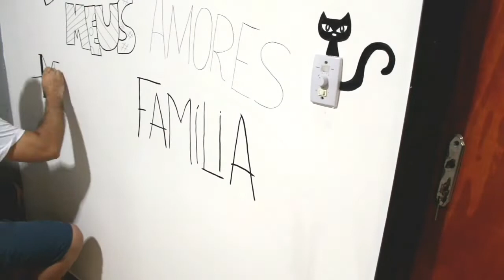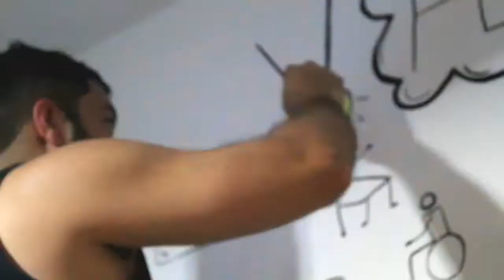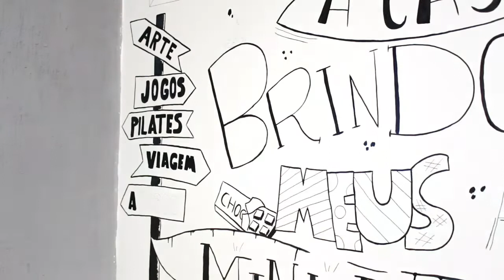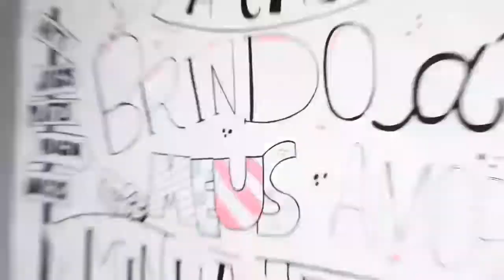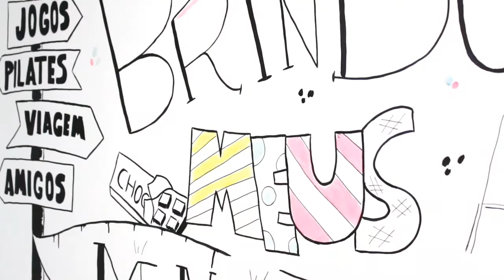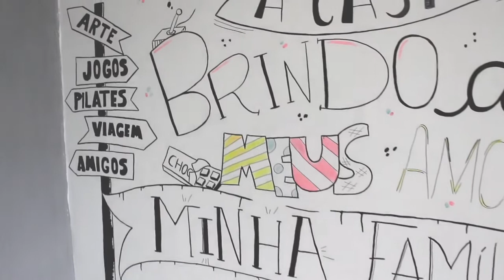Tipografia na Parede! ( breve atividade)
Clip da próxima Atividade que elaborei sobre tipografia.

No próximo vídeo o passo a passo sobre como elaborar essa atividade!

Se gostou desse vídeo deixe seu comentário, like e Compartilhe pra Geral !